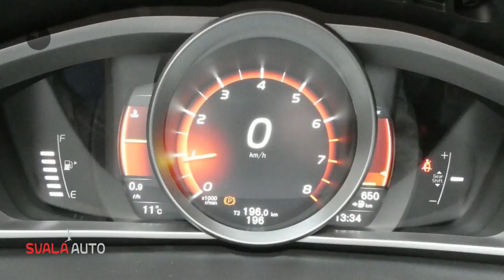Volvo V40 T2 2.0 122PK | NORDIC + | LED VERL. | NAVI | PDC | PARKEERVERW